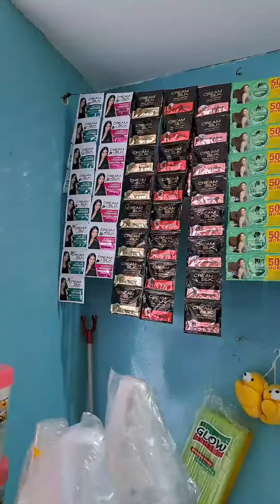Flexing my sari-sari store | life as a sari-sari store owner